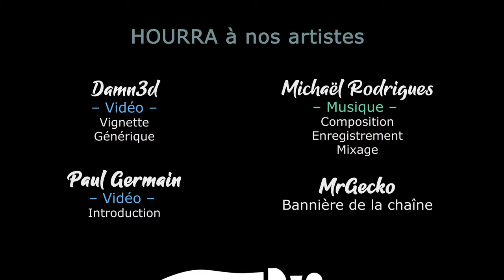#01 Elspeth & Malakai - Unis contre les méchants ! - TWW3 THRONE OF DECAY [FR]